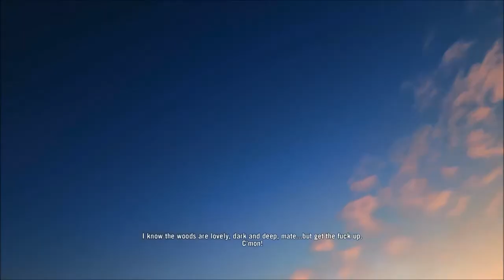Far Cry 3 part 6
Decided to do a playthrough of Far Cry 3.